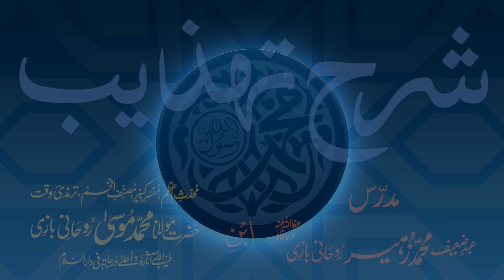Sharh-e-Tahzeeb Dars - 019 - Page - 004 - Maulana Muhammad Zuhair Ruhani Bazi - 17/10/2017